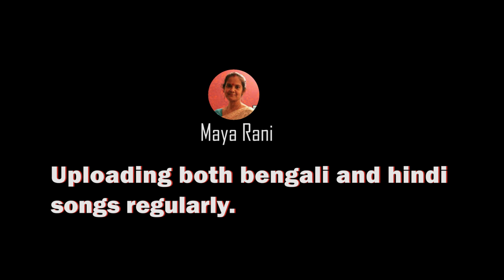Yashomati Maiya Se | Lata Mangeshkar | Manna Dey | Satyam Shivam Sundaram 1978 | Krishna Bhajan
Hi everyone, hope you are having a great day...
this is another vocal cover by me

Original Song Credits:
Song : Yashomati Maiya Se Bole Nandlala
Album : Satyam Shivam Sundaram (1978)
Singer : Lata Mangeshkar, Manna Dey
Musician : Laxmikant, Pyarelal
Lyricist : Narendra Sharma

Lyrics:
Yashomati maiya se bole nandlala
Radha kyon gori

Radha kyon gori main kyon kala
Boli muskaati maiya lalan ko bataya
Kaari andhiyari aadhi raat mein tu aaya
Ladla Kanhiya mera ho
Ladla Kanhiya mera kali kamli wala
Isiliye kala

Boli muskaati maiya sun mere pyare
Gori gori Radhika ke nain kajraare
Kaale nainon waali ne ho
Kaale nainon waali ne aisa jaadu dala
Isiliye kala

Itne mein Radha pyaari aai ithlaati
Maine na jaadu dala boli balkhaati
Maiya Kanhaiya tera ho
Maiya Kanhaiya tera jag se nirala
Isiliye kala